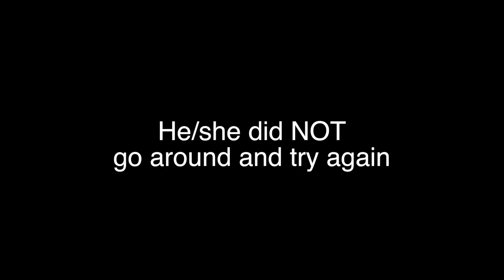Blue Jay Touch and Go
Not really close to a crash and burn, but it did seem to ruffle the birds feathers enough that it didn't return for the remainder of the day